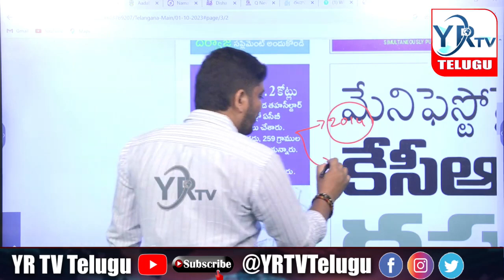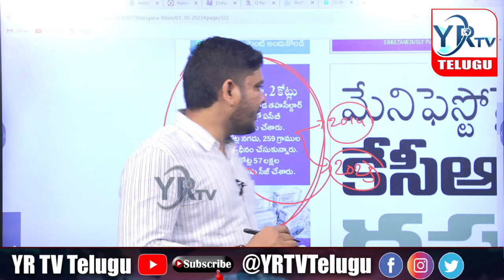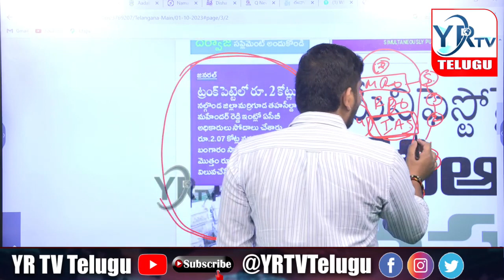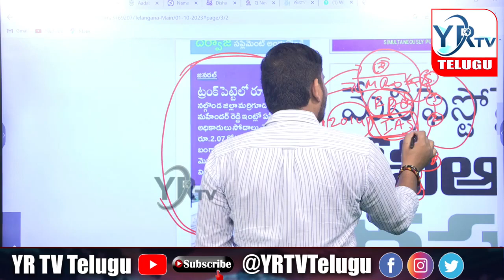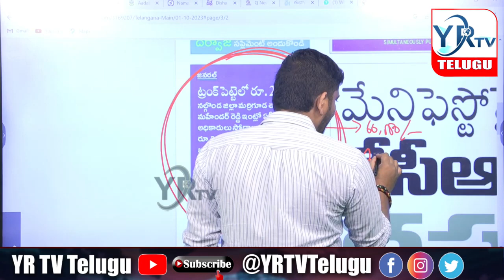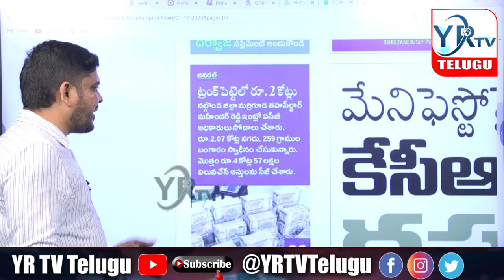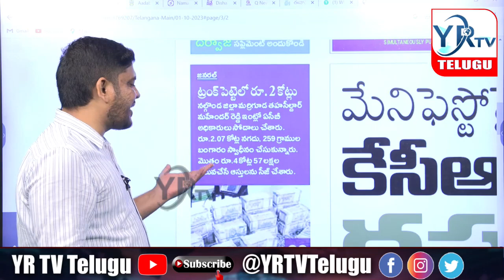ట్రంకు పెట్టెలో రెండు కోట్లు...? కేసీఆర్ ఆదర్శమా..? అధికారులపై కేసీఆర్ సీరియస్...?| YR TV Telugu